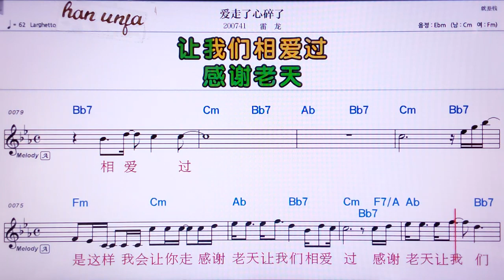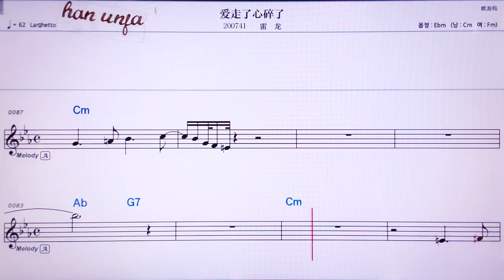💖뿌완메이/리지우저 👍MR,노래방, 가라오케, 악보, 코드, 가사 ,Karaoke,반주